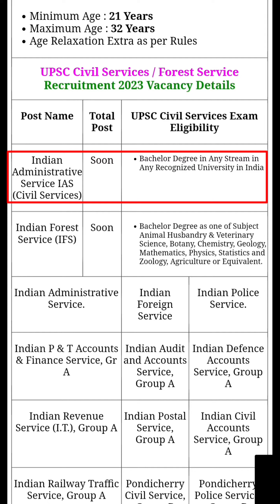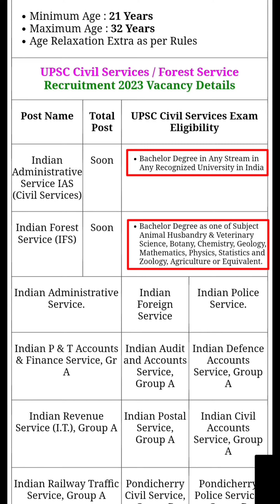UPSC Civil Services IAS, IFS Pre Online Form 2023| UPSC New Vacancy 2023 🔥 UPSC Recruitment 2023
If you are looking for the latest news related to government jobs and a good news to you!
If you are looking for a labor job, then I give you new news related to government jobs and I work to give you information about the right way to be successful and a good job for your liver.  You must have plenty of time in your life.

upsc latest news today
upsc share latest news
upsc new vacancy 2023
upsc online form 2023
upsc kya hota hai
upsc ki full form kya hai
upsc se kitna Questions Banta hai
upsc ki taiyari kaise Kare
upsc post kya hai
upsc how to apply online
upsc form fill up 2023
upsc vacancy 2023
upsc syllabus
upsc 2023 short syllabus
upsc 2023
upsc exam news
upsc 2023 result date
upsc 2023 short syllabus all subjects
upsc kya hai full details
upsc ka from kaise bhare
upsc ka matlab kya hota hai
upsc ka exam kaise hota hai
upsc ka exam kaise karaya jaata hai
upsc ka result jab aata hai
upsc ka registration number kaise nikale
upsc me kya hota he
upsc ki exam kaise karaya jaata hai
upsc me kitna questions hote hai
upsc new syllabus
upsc new syllabus 2023
upsc ka exam kab hoga
upsc qualifications
upsc vacancy
upsc 2023 me Negative marks rhe ga ya nhi
upsc 2023 me cut of kitna rhe gaa
how to read upsc for exam
how to read upsc new syllabus
how to read upsc easily
how to read upsc easily in India
how to read for board exam upsc